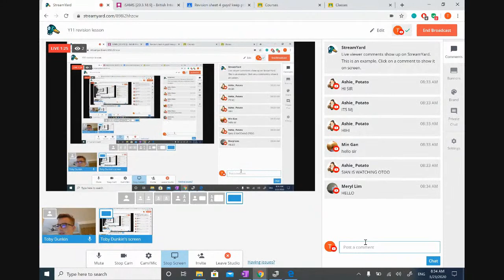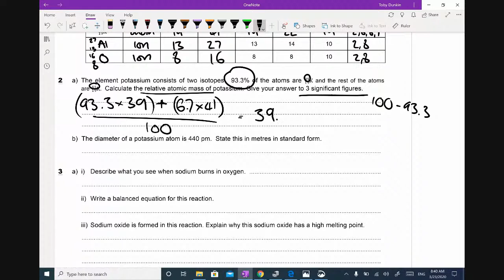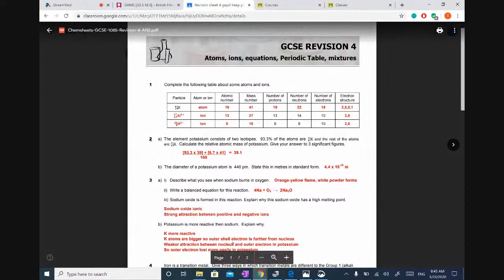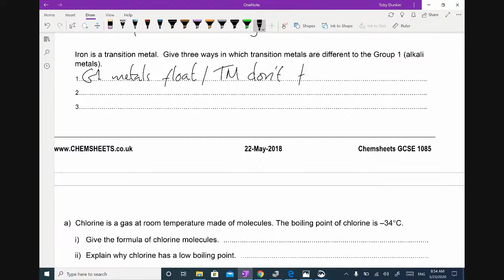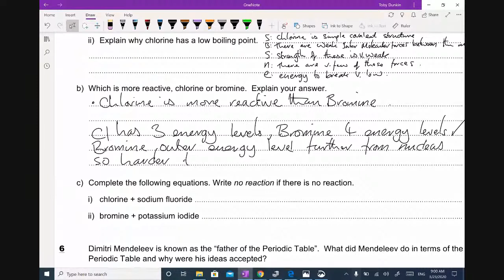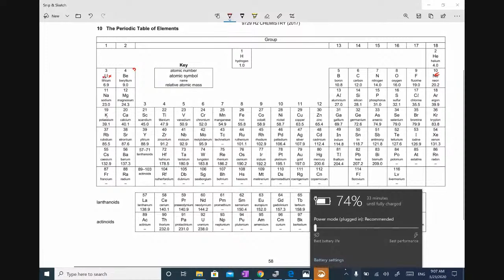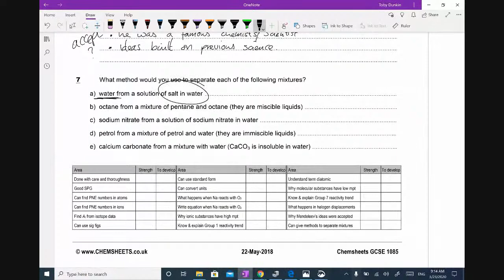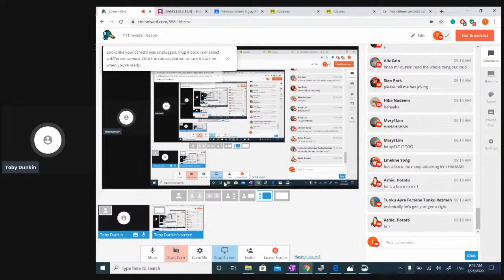Y11 revision lesson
Review worksheet, energetics revision